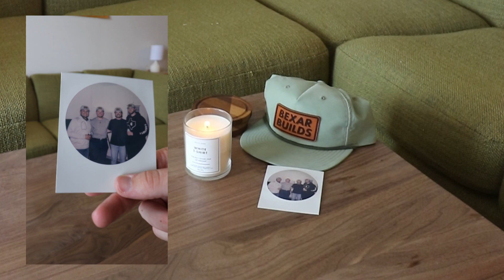Making a Walnut Coffee Table | DIY Wood Coffee Table | ASMR Build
Made a coffee table out of walnut that took about 5 days of building. Nicknamed the "Spatters Table" after my client. Shoutout to her and her taste in interior design.